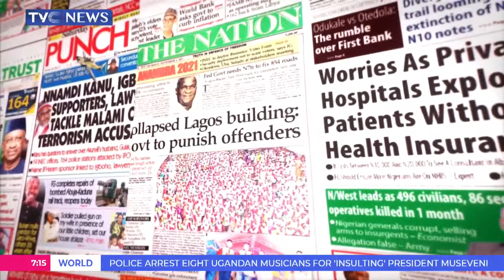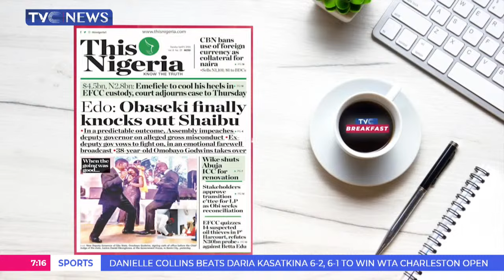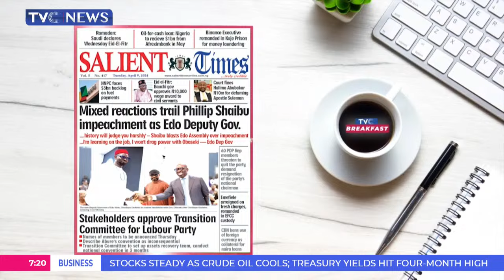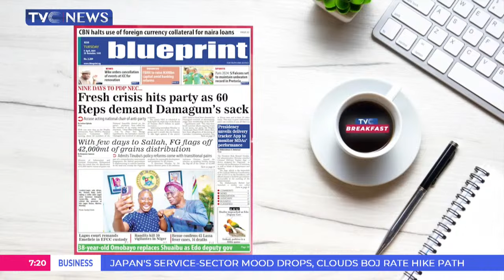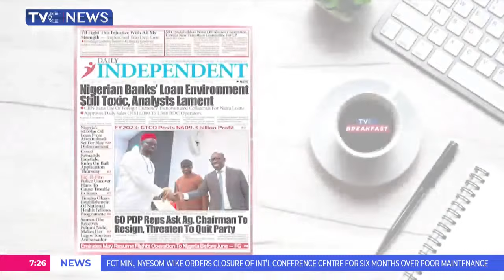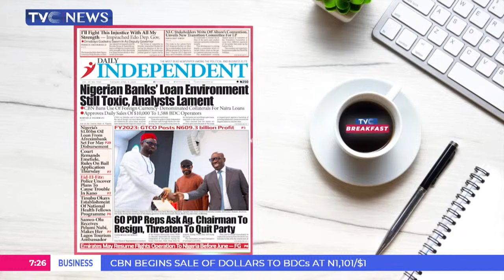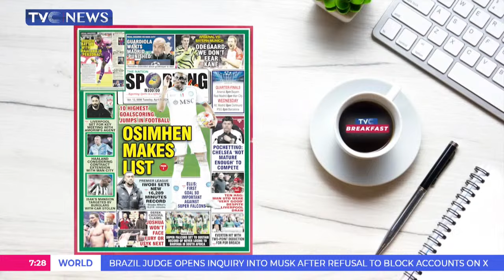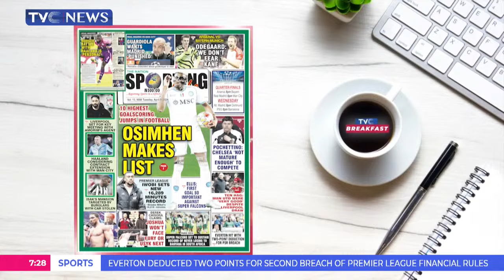Newspaper Review: Shaibu Lay Curses on Edo State Assembly Lawmakers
Veronica Dan-Ikpoyi and Theophilus Elamah  analyses the stories making headlines in Nigerian newspapers with Shaibu Lay Curses on Edo State Assembly Lawmakers.